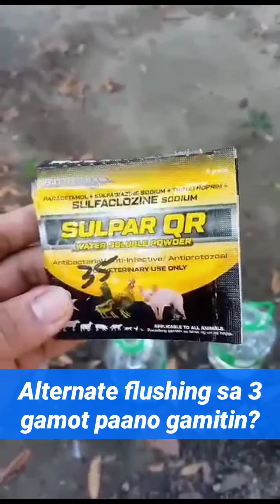Alternate flushing sa tatlong gamot paano gamitin?